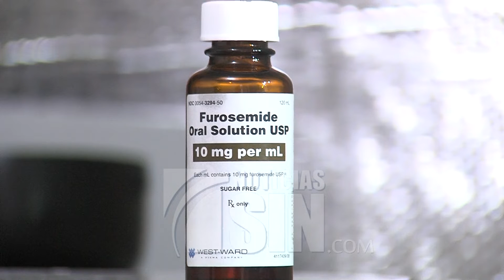Piden ayuda para operación bebé a corazón abierto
Una familia que reside en el sector el Abanico de Herrera pide ayuda para costear la operación a corazón abierto de su pequeña niña con apenas días de nacida.

Suleimy Nolasco y Wander Jr Aguiar, ambos de 25 años de edad, quienes viven humildemente en un sector popular de la capital, son padres primerizos de una pequeña que tiene apenas 24 días de nacida, pero lamentablemente no pueden disfrutar de esta bendición ya que su primogénita vino al mundo con varias condiciones de salud.

Erika Samira, la recién nacida, sufre de cardiopatía: un estrechamiento de los pequeños vasos sanguíneos que suministran sangre y oxígeno al corazón, además un soplo en su corazoncito, agregándole posible caso de Síndrome de Down, su padre Wander dice esto lo deja sin poder dormir en las noches pensando en soluciones para su hija.